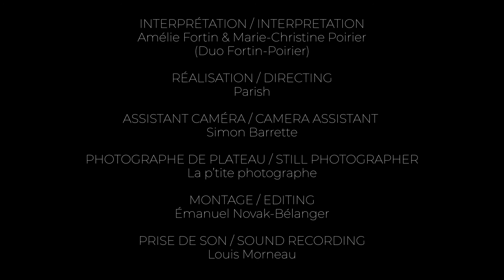Fantasy for Two Pianos in A minor, op. posth. (A. Scriabin)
*ENGLISH FOLLOWS*

Fantaisie pour deux pianos en La mineur, op. posth. (A. Scriabine)
Duo Fortin-Poirier (Amélie Fortin et Marie-Christine Poirier)
(voir le générique final pour l'ensemble des crédits)

Cette vidéo a été enregistrée afin de souligner le 150e anniversaire de naissance du compositeur russe Alexandre Scriabine (6 janvier 2022).

Nous remercions le Conseil des Arts du Canada pour son soutien.

Duo Fortin-Poirier (Amélie Fortin and Marie-Christine Poirier)
(see full credits at the end of the video)

January 6th, 2022 marks the 150th birth anniversary of Alexander Scriabin, Russian composer and pianist. In order to pay tribute and celebrate his great work, we recorded the Fantasy for Two Pianos in A minor (op. posth.).